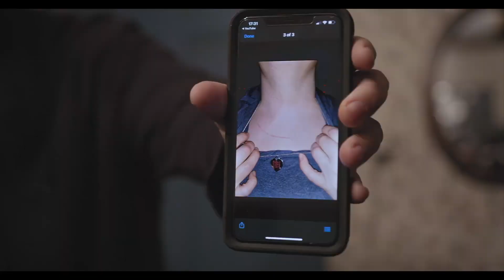Kendall & Vera Whelpton Interview - The Sleepless Unrest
Vegas Film Critic (Jeffrey K. Howard) speaks to paranormal investigator power couple, Kendall & Vera Whelpton for The Sleepless Unrest - as the spend a week in the original Conjuring house in Rhode Island.